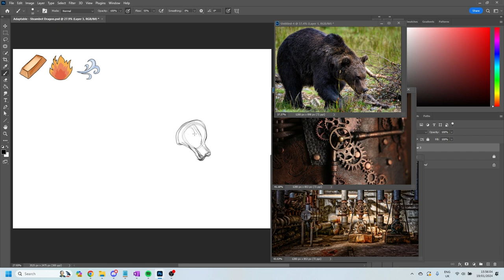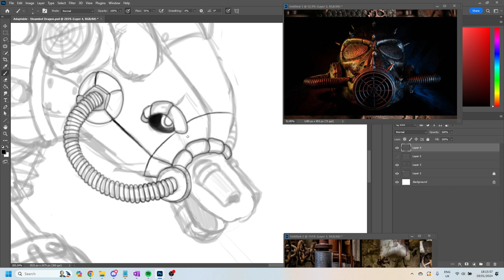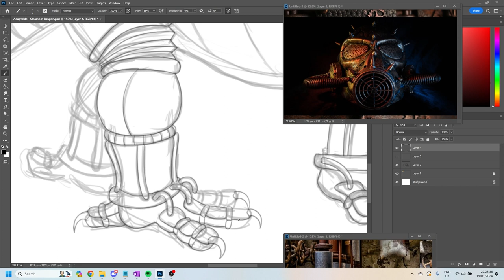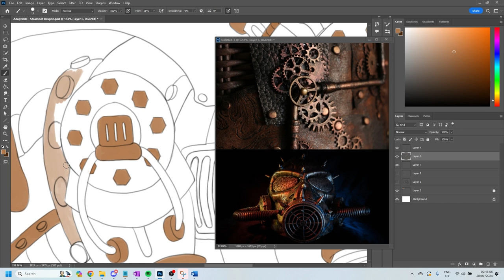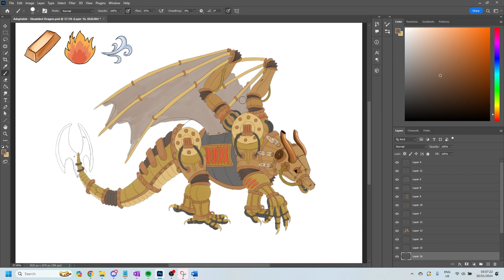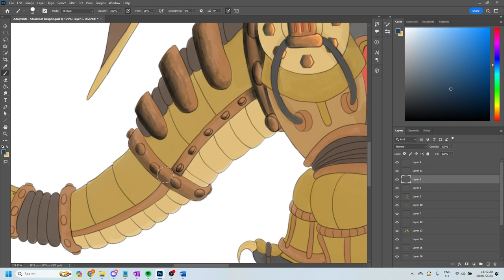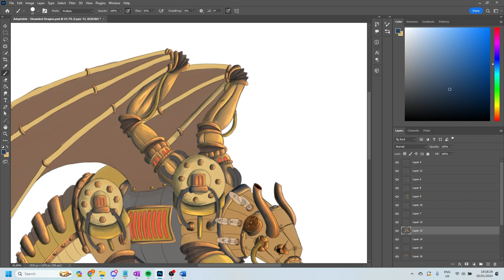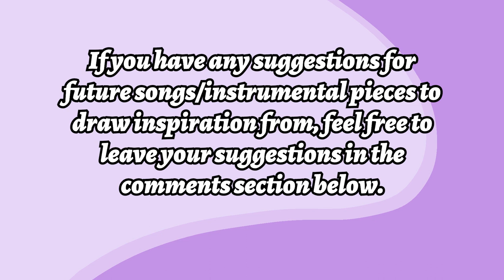Steambot Dragon Adoptable (Speedpaint) (Timelapse)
Tonight I've made a dragon from copper, bronze, hot coals and steam! A form of Steam golem, these creatures fiercely guard their coal and energy sources like flesh dragons with their hoard.

You can buy him and others like him over on my deviantArt shop

Chapters:
Intro 00:00
Dragon Sketch 00:11
Dragon Sketch Finer Details 00:25
Dragon Lineart 01:38
Dragon Colour 03:20
Dragon Lighting/Shading 06:44
Effects 09:44
Final Piece 10:05